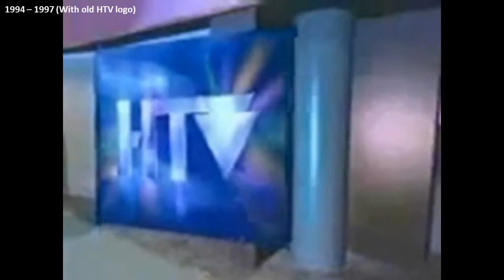ITV HTV Wales at Six/ Wales Tonight/ HTV Wales News Intro Evolution (1970 - 2004)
THERE HAS A NOTICE BELOW

I'm back with new ITV Region News Intro History. But don't ask me why I didn't add ITV Wales News 2004 onwards.

Anyway, this has been done very quick and still have some bug, I'll fix them if I have time.

In order:
- 1970? - 1982
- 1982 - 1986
- 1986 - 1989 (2 HTV logo version)
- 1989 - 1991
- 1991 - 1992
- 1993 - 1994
- 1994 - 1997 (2 logo HTV version)
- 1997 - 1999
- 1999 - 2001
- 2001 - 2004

NOTICE:
I'm also working on HTV West News Intro Evolution. If anyone can found HTV West News Intro during 2001 (March - Sep) please tell me. I'll add it as soon as I can.